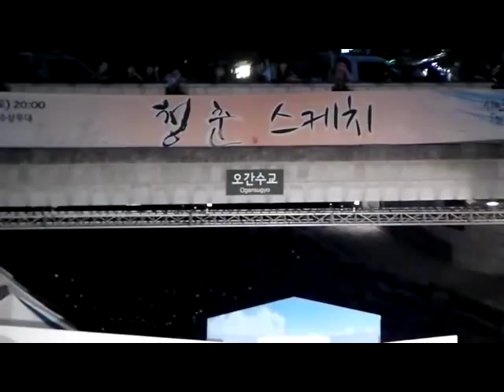추억의 교복 패션쇼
지난 8일밤 청계6가 오간수교 수변무대에서 추억의 교복패션쇼가 열렸다.일반인 실버모델이 참가하여 이색적인 추억의 교복 패션쇼를 연출했다.또한 전문모델과 전자현악밴드 '루나'가 축하무대를 펼쳐 가을밤을 더욱 화려하게 꾸몄다.
20120908
일요신문 : 임준선